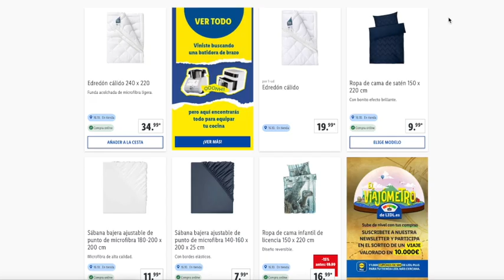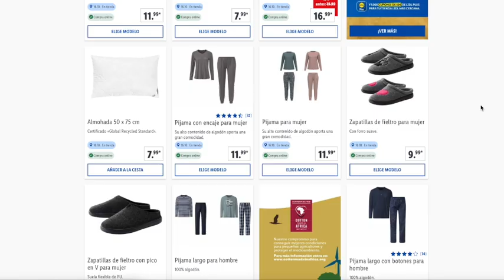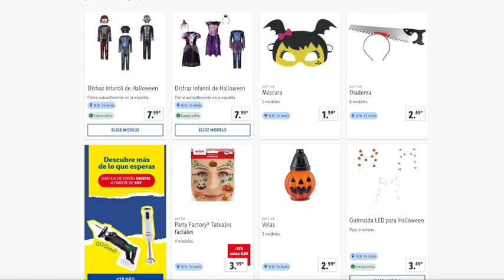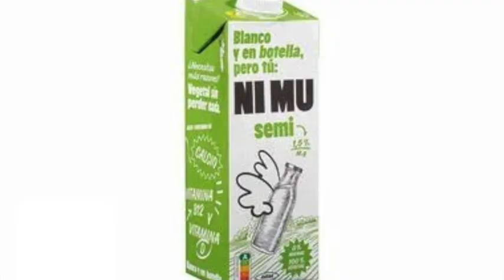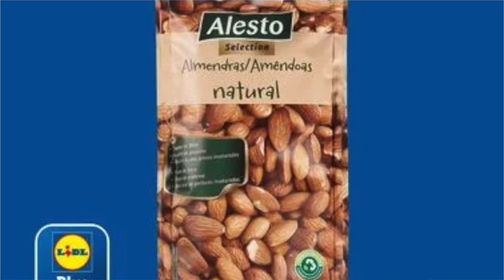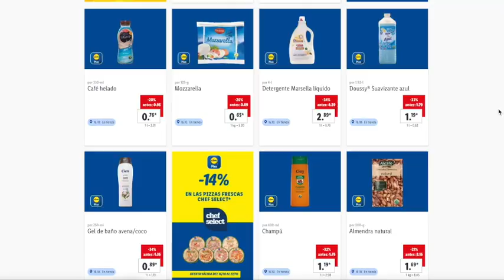🔥LIDL LUNES 16/10 CATÁLOGO BAZAR OFERTAS Y PROMOCIONES ONLINE Y TIENDA🔥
Ofertas desde el Lunes 16 de Octubre, recuerda que estos días en tienda han llevado Parkside y más.

OTRA INFORMACIÓN

✅ CANAL @OfertasPromocionesySorteos
✅ CANAL   @msguelytv

00:00 Información
00:18 Bazar 1ª sección
02:21 Bazar 2ª sección
03:01 Alimentación
05:00 Despedida

📝  www. msguely.info